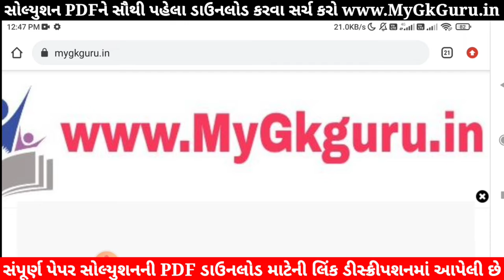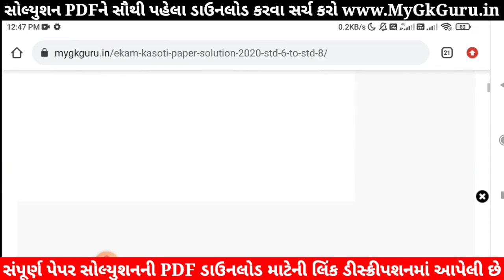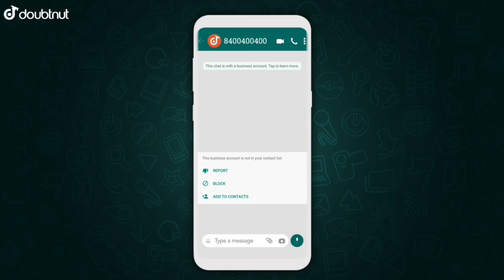STD 6 Maths Ekam Kasoti Solution | Ekam Kasoti STD 6 Maths Paper Solution 2021 |Dhoran 6 Ekam Kasoti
STD 6 Maths Ekam Kasoti 2021 | Ekam Kasoti STD 6 Maths Paper Solution 2021 September | Dhoran 6 Ganit Ekam Kasoti. Ekam Kasoti Dhoran 6 Ganit Paper. samayik mulyankan kasoti std 6 Maths, ધોરણ 6 એકમ કસોટી સોલ્યુશન 2021. Ekam Kasoti STD 6 Gujarati Paper Solution 2021.

1) Apne Doubt ki photo kheecho
2) Sawal ko crop karke send karo
3) Turant Video Solution pao

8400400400 par Whatsapp karke apne sabhi Doubt ko kardo out!!

Other Related Search Queries :
STD 6 akam Kasoti Maths
akam Kasoti Dhoran 6 Ganit

in this video I am providing complete Ekam Kasoti STD 6 Maths Paper solution 2021. Maths ekam kasoti solution September 2021.
Ekam Kasoti Solution, Ekam Kasoti Std 6, std 6 ekam kasoti September 2021, Std 6 Maths ekam kasoti, Ekam Kasoti, Ekam Kasoti dhoran 6, Std 6 Ekam Kasoti Solution Maths, Gujarat board, Std 6 Unit test,

Ekam Kasoti Maths STD 6 20/08/2021
new course
gujarat board new course
board exam
gseb board
gujarat board
standard 6 Maths unit test paper solution September 2021
Maths dhoran 6
ghare sikhiye 2021
Maths medium
english medium
ekam kasoti english solution 20 September 2021
ekam kasoti std 6 Maths full solution September 2021
ekam kasoti std 6 aaspaas solution 20 September 2021
dhoran 6 Maths paper solution ekam kasoti
ekam kasoti dhoran 6 ganit paper download
ekam kasoti dhoran 6 Maths paper solution
Ekam kasoti dhoran 6 ganit model paper
September 2021 ekam kasoti std 6 Maths paper
dhoran 6 Maths paper solution September 202